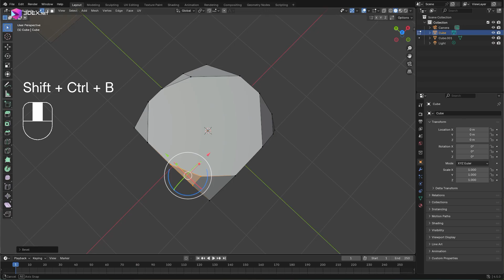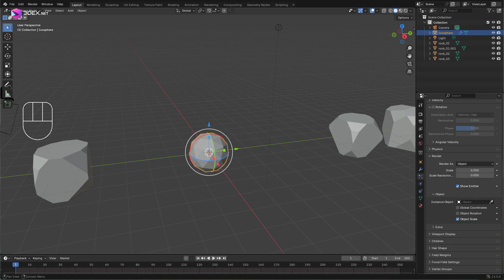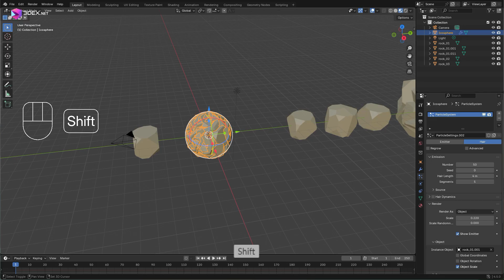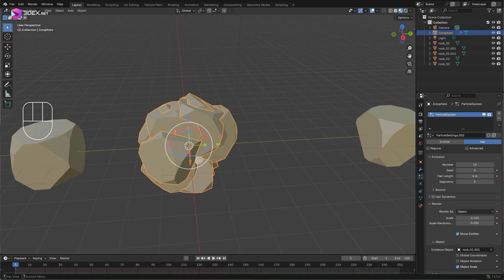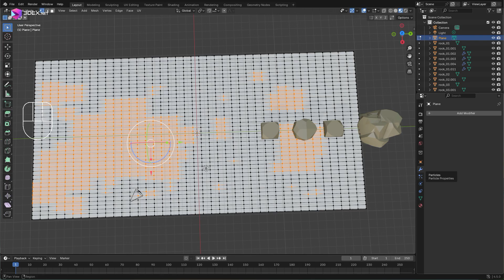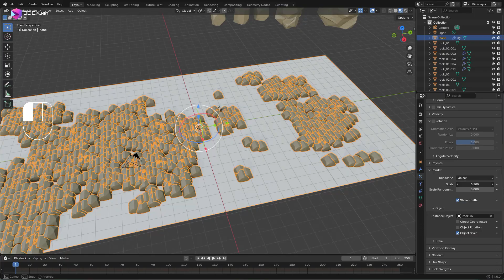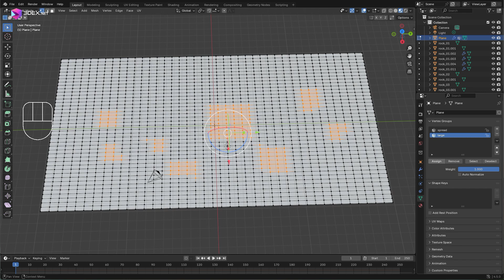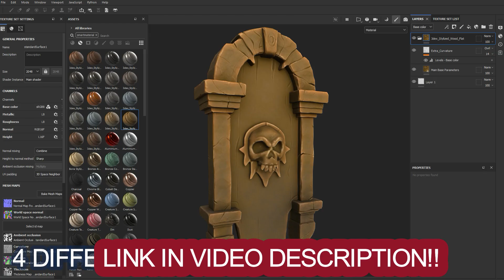Low Poly Rocks in Minutes – Blender Fast Workflow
In this video, I’ll show you a super easy and effective way to create low poly rocks in Blender. From shaping individual rocks to scattering them across a scene using particle systems and vertex groups — everything is done entirely in Blender.

🪨 What You’ll Learn:
Quick method for creating low poly rocks using vertex beveling

How to combine and decimate geometry for chunky rock formations

Using particle systems to scatter rocks across a plane

Organizing rocks with vertex groups for better variation and clumping

This video is perfect for beginners and stylized asset creators looking for fast, clean results without needing to leave Blender.

💬 Got a video suggestion? Drop it in the comments!

Andrew Vice - Falling
Gabriela Márcia - Deluge Of Love
Gabriela Márcia - Legacy
Gabriela Márcia - Evening Sunset